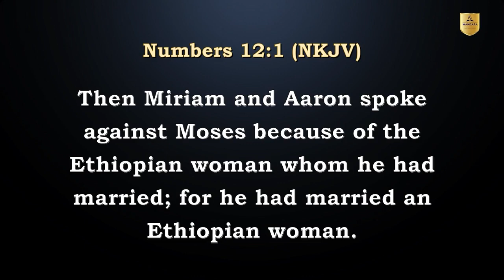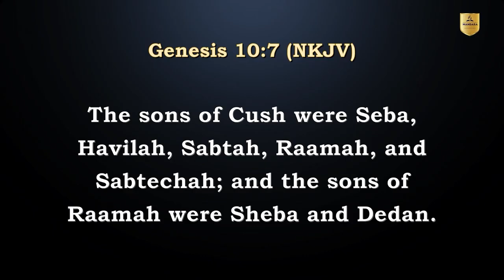|| Ko Nhai Pastor ||Ps. E. Madzorera || Vanhu vatema vatema vakabvepi || TUE 1 August 2023 ||